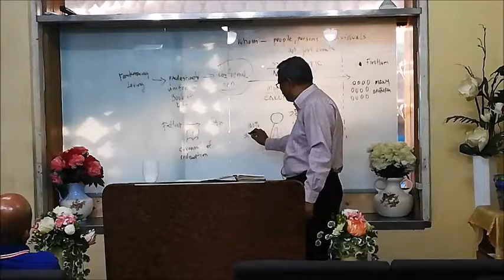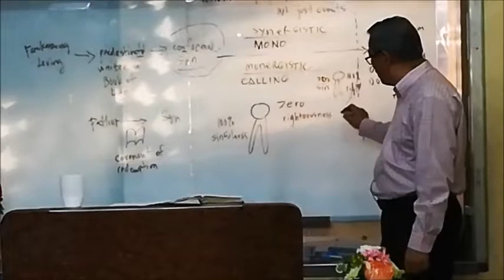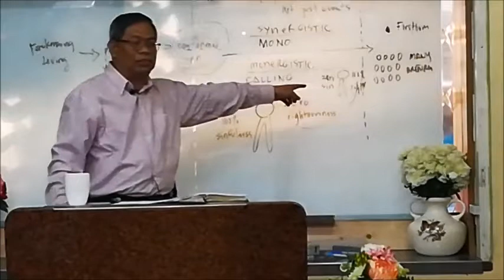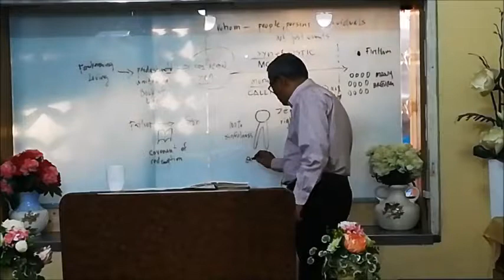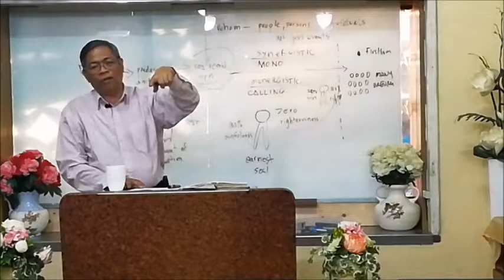PLAN OF REDEMPTION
Rom 8:29  For whom he did foreknow, he also did predestinate to be conformed to the image of his Son, that he might be the firstborn among many brethren.